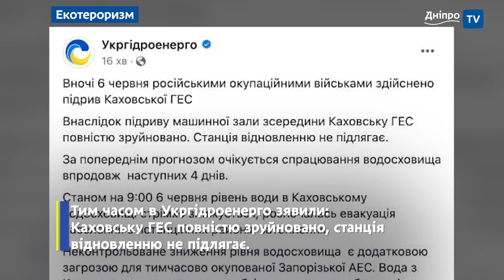Підрив Каховської ГЕС. Хронологія подій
У Кривому Розі зібрали екстрену нараду щодо забезпечення міста водою після підриву ворогом Каховської ГЕС. Жителів Нікопольського району закликали запасатись водою. Журналісти Дніпро NEWS зібрали все, що відомо наразі про підрив рашистами Каховської ГЕС